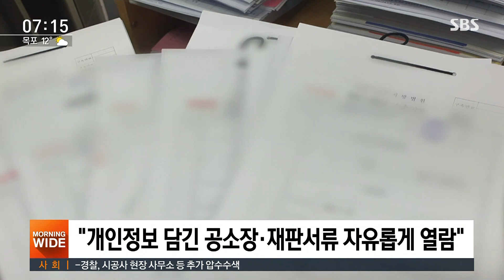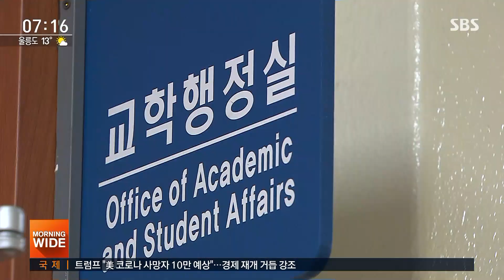'박사방' 그렇게 겪고도…개인정보 열람 업무 여전 / SBS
박사방 운영자 조주빈을 도와 개인정보를 빼돌려 넘겨준 사회복무 요원들 기억하실 겁니다. 이후 병무청이 사회복무요원들은 개인정보 업무를 다루지 못하게 하겠다고 발표했는데 잘 지켜지고 있을까요.
박재현 기자가 취재했습니다.